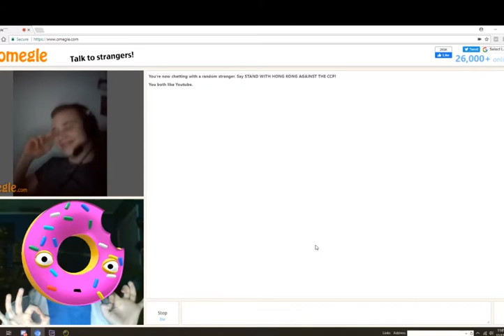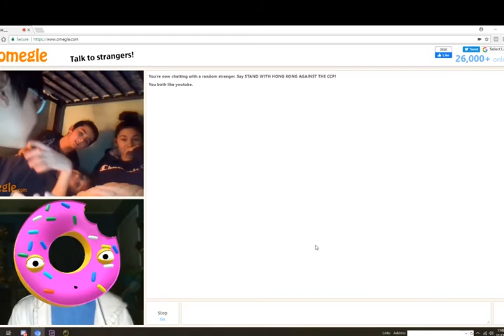CrazyFACE Funny ep1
more sooon